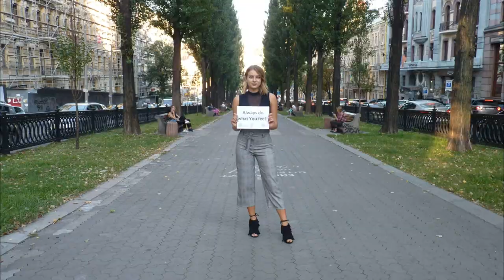Magnificence - Closer (Video Challenge)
Video specially for Closer Challenge

Channel:
Maxim Hleba: